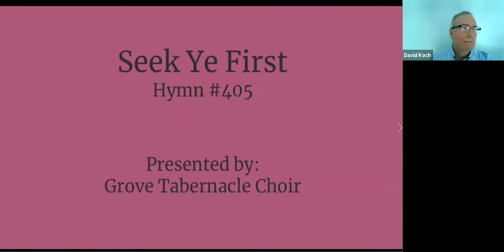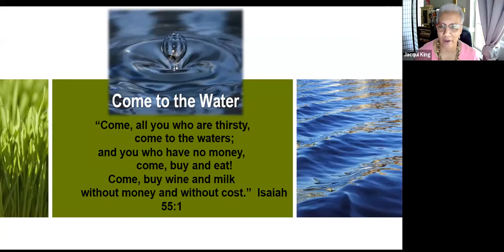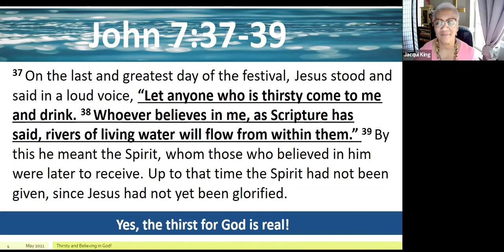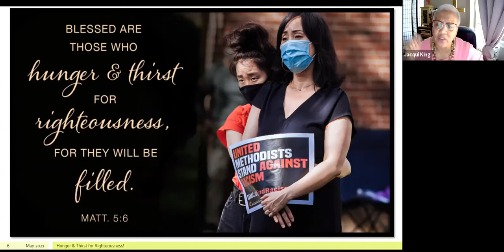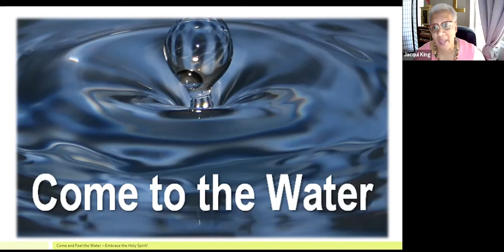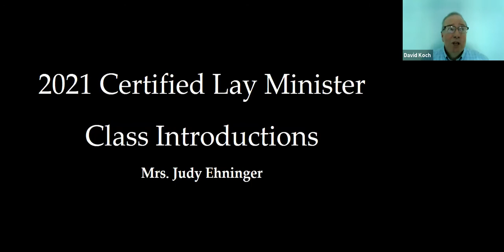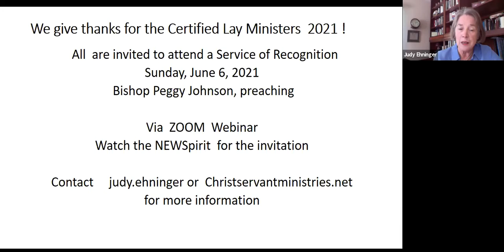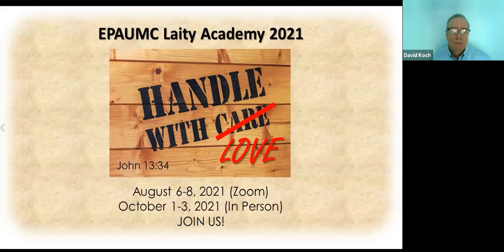2021 Laity Session - Full Recording